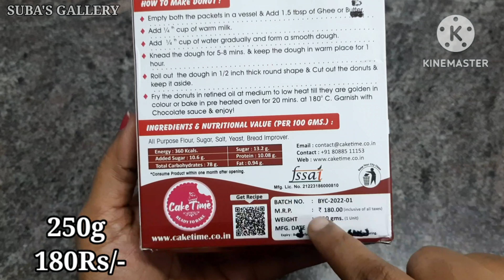Donut|donut recipe|cake time donut mix recipe|snacks recipes|chocolate donut|donut making